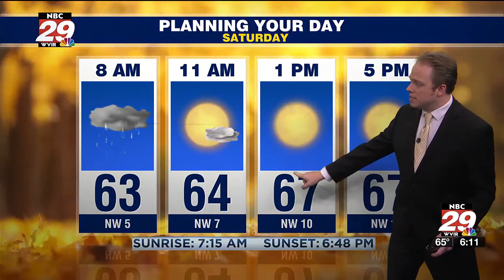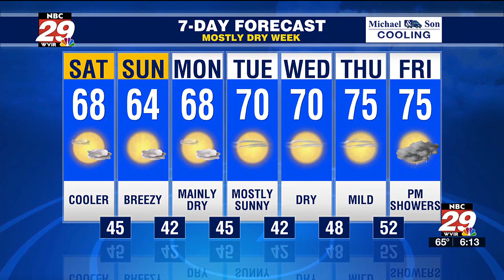Tracking a cooling trend.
Here's how chilly and for how long.